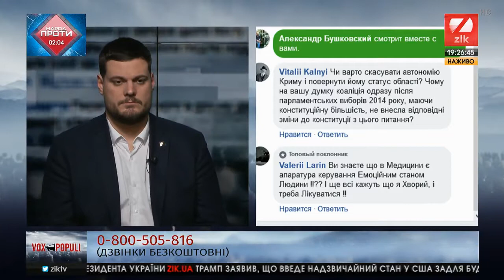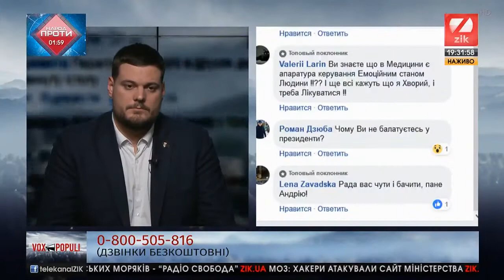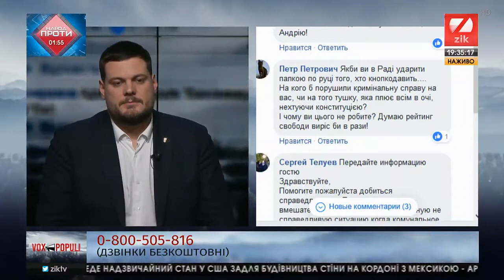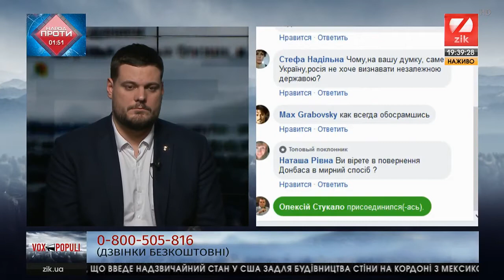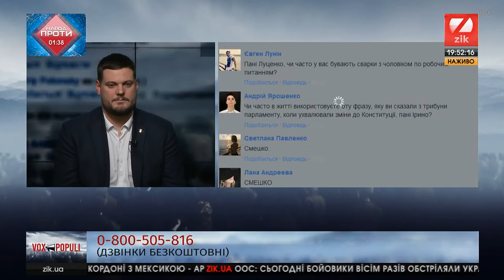Андрій Іллєнко: відверті відповіді на актуальні запитання від простих людей // Vox Populi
Андрій Іллєнко — заступник Голови ВО "Свобода", народний депутат України, член Комітету Верховної Ради з питань правової політики та правосуддя — 14 лютого 2019 року взяв участь в етері телеканалу ZIK. Основні теми дискусії у програмі Vox Populi:
01:05 - про вбивство Катерини Гандзюк
04:00 - про справу 31 серпня 2015 року
04:48 - про об'єднання націоналістів
07:10 - Мюнхенська конференція з безпеки і Україна
09:04 - про скасування Автономії Криму і надання статусу области
12:15 - яким шляхом повертати Донбас - військовим чи дипломатичним
14:25 - чому Андрій Іллєнко не балотується на посаду президента
15:05 - оформлення субсидій відмова у наданні субсидій
17:40 - фізична кара за кнопкодавство
19:45 - дієвість роботи Верховної ради у передвиборчий період
21:55 - чому Росія не хоче визнавати Україну як незалежну державу
23:40 - справа Зайцевої-Дронова
25:30 - про політичні рейтинги і довіра до них
28:10 - про українців та українську націю
30:20 - про популярність націоналізму
32:50 - націоналісти і "мовні" закони